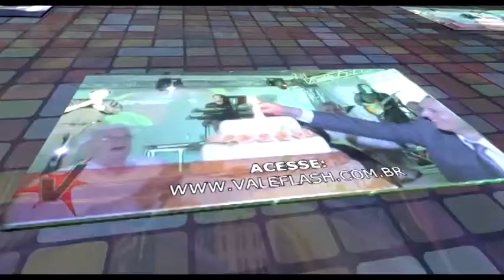Alexandra Manfredini fala sobre obesidade e os resultados do programa Emagrece Pinda